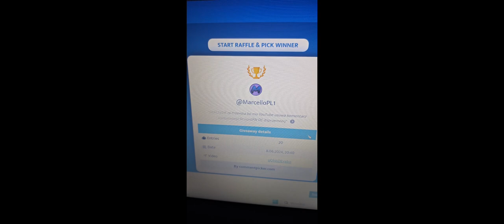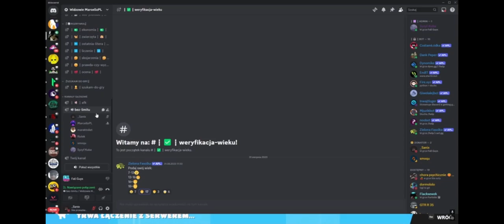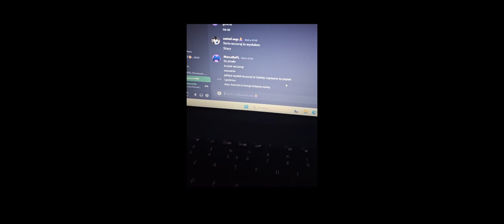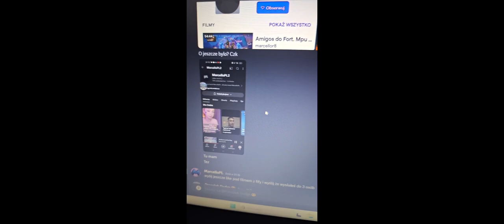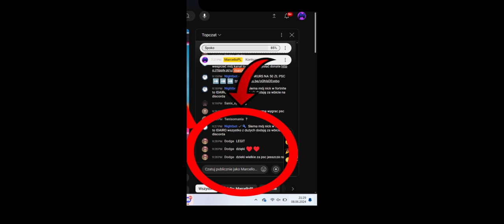Wyniki konkursu na 50 zł PaySafeCard - Wygrany jest na filmie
Platforma
🎮Ps5🎮
REGULAMIN
ZAKAZ WYZYWANIA
ZAKAZ REKLAMY
ZAKAZ SPAMOWANIA EMOTKAMI
ZAKAZ AUTOPROMOCJI
ZAKAZ SPAMU
ZAKAZ WYZYWANIA INNYCH OSÓB